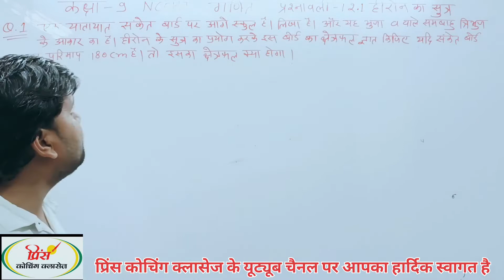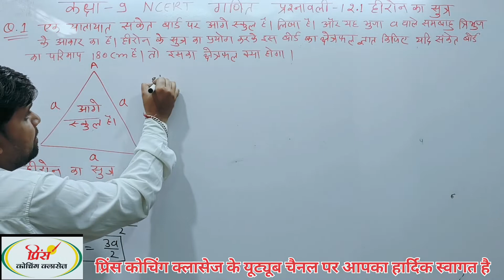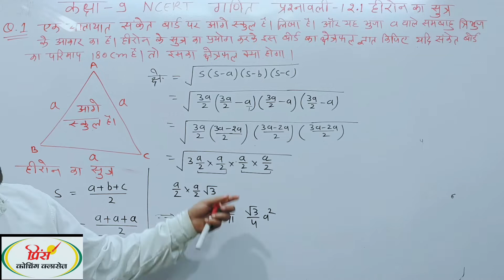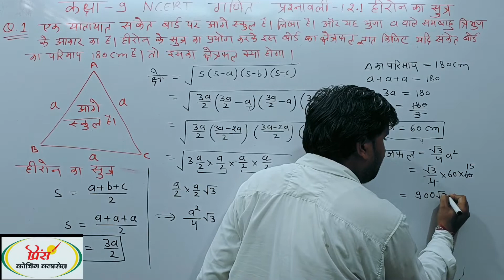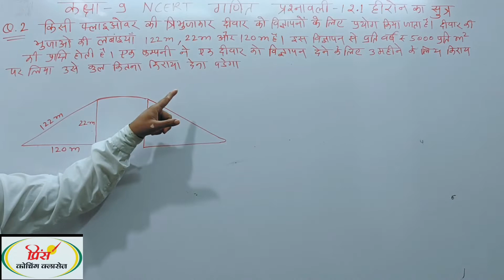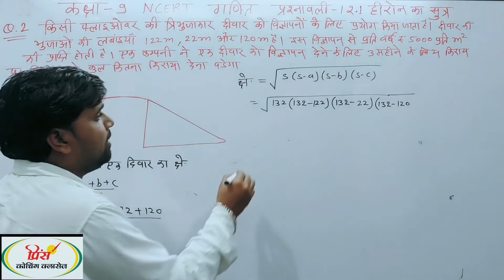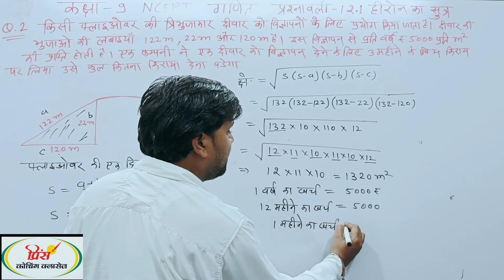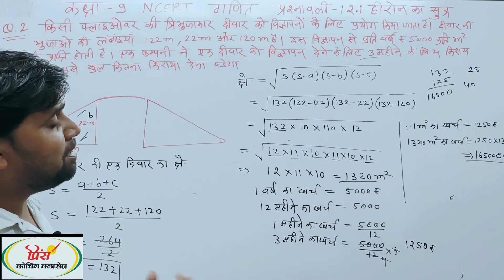सवाल 1&2 प्रश्नावली 12.1 (हीरोन का सूत्र) कक्षा 9 गणित NCERT Class 9th Math herones formula